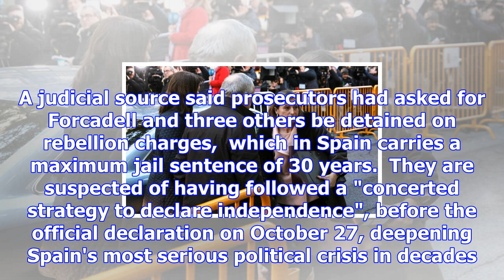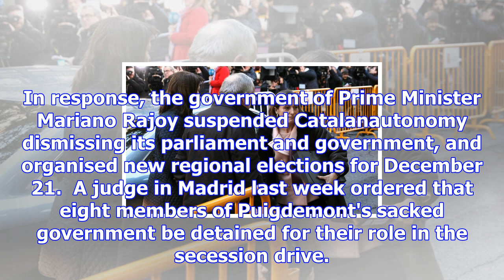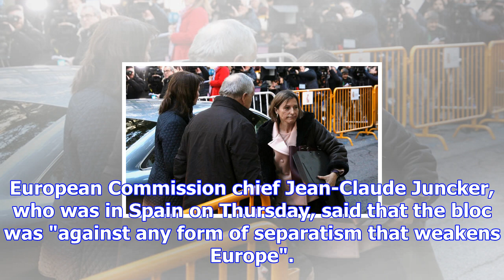Catalan parliament speaker in court over independence bid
Source: Carme Forcadell and five former Catalan lawmakers are accused of sedition, rebellion and mis...